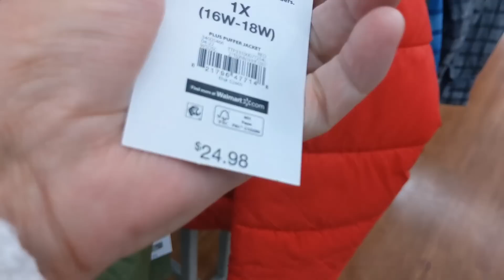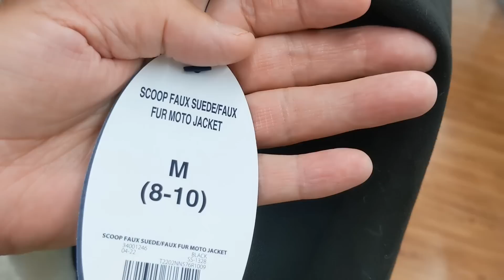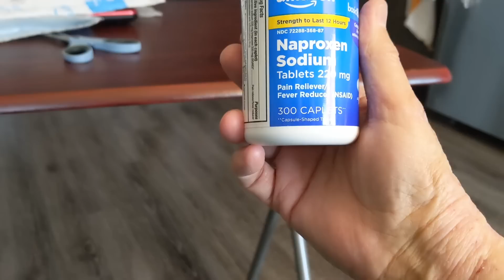"REAL LIFE ON SOCIAL SECURITY". I GOT A NEW WINTER JACKET & MEDICINE! THANK YOU!